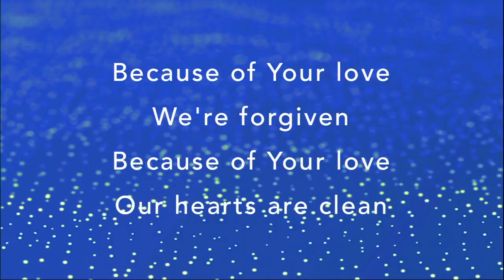July 29, 2018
Forest Home Church of the Nazarene, Sunday morning worship service, Pastor Ken Stallings speaking.